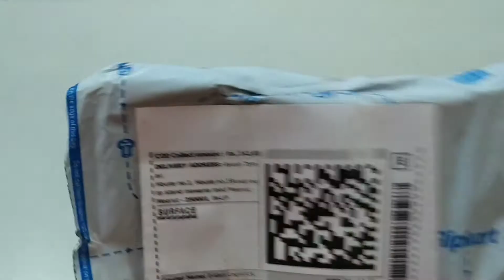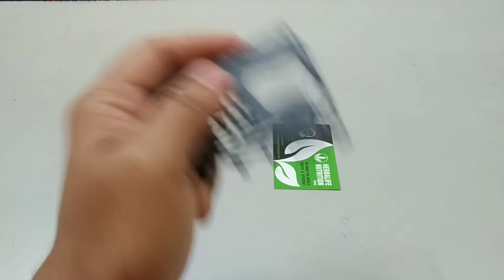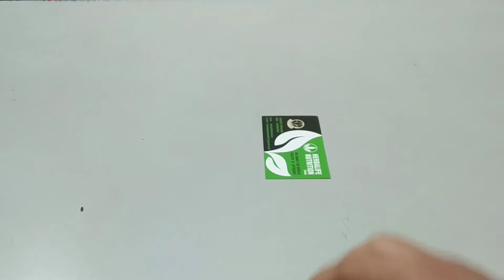NINJA WALLET TOOL CARD 🔥(✷‿✷)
NINJA WALLET TOOL CARD 🔥(✷‿✷) | | 💯NINJA CARD

NINJA TOOL CARD

BEST PRICE AMAZON BUY LINKS 🔗
  Must check out ✅ 👇👇👇👇👇👇👇👇
FRONT LIGHT
TAIL LIGHT
TAIL LASER LIGHT
Tail led light
CYCLE LOCK
CYCLE BAG
CYCLE MOBILEHLODER
SPORTS WATCH

MY OTHER VIDEO MUST WATCH
  Unboxing & review

My gadgets
1.Tripod with remote
3. Tripod
1. Boya mic
2. Wireless mic
1.  Ringlight 10 inches
2. Ring light 18 inches
Powerbank for ringlight